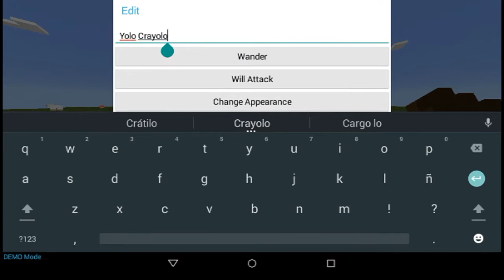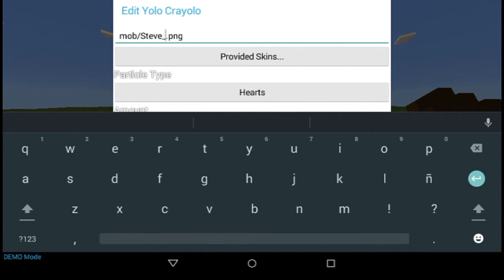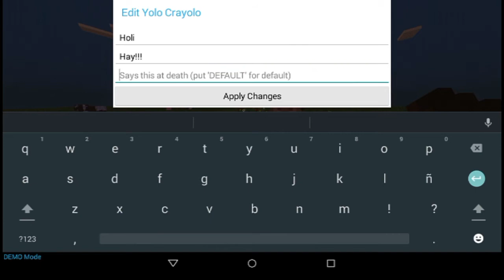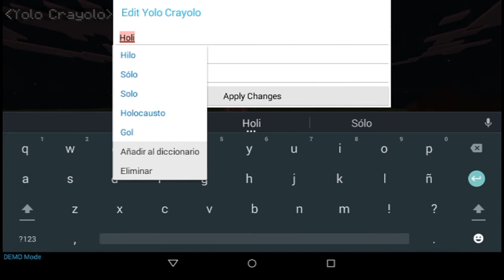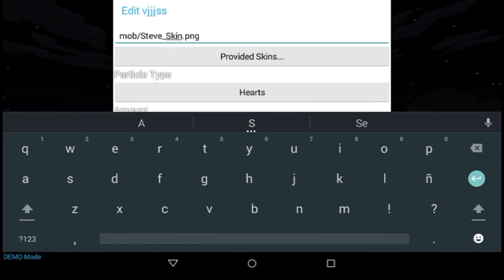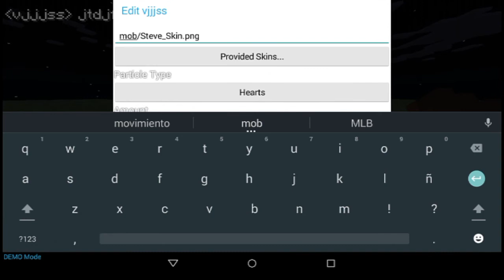NPCs Mod | Mods | Minecraft pe | 0.14.0 | Review | Skarmori369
🌟POR SI AUN NO LO HAS HECHO SOLO APRIETA EL BOTON DE SUSCRIPCION Y LISTO GRACIAS🌟

🌟 Tags ignore -.- 🌟

Minecraft Pocket Edition Server 0.14.0
Minecraft Pocket Edition
Minecraft PE servers
Minecraft Pocket Edition servers beta
Spleef En Minecraft Pocket edition, Mejores Partidas Minecraft PE!.
Como Poner Mapas a Minecraft PE 0.14.1
Como Instalar Mapas A Minecraft PE 0.14.0
Mods Para Minecraft PE 0.13.1 xD
Como Encontrar el Portal del End En MCPE 0.14.1
Mejores Mods Para MCPE 0.14.1
Súper Texturas Para Minecraft PE 0.14.1
El Mejor Juego de Dbz Para Android
Server Oculto de LBSG :v
TAGS QUE DEBES IGNORAR
review
portal mod
otra dimension mod
Mapas minecraft pe
seeds minecraft pe
minimapa
actualizado
preview
Instalar mods minecraft pe
Minecraft pe android
Minecraft pe 0.13.1 apk
Mods minecraft pe 0.13.1
Minecraft para android
Minecraft pe windows phone
minecraft paraios
minecraft windows 10 edition
minecraft pe gratis
textura
Huahwi
pack de texturas
texturaas para minecraft pe
Mods gratis
mejores shaders
mejores mods
minecraft pe 0.13.1 gratis
mods gratis
server minecraft pe 0.13.1
mejores server minecrat pe
minecraft pe moto g
texturas minecaft e 0.13.1
5 mejores mods minecraft pe
5 mejores texturas
Geometry dash
5 mejores server
minecraft full
mapas para minecraft
Casa moderna
como instalar mods minecraft pe
como instalar texturas minecraft pe
hg
inpvp
suvirval games
egg wars minecraft pe
minecraft pe 0.14.0 apk / minecraft pe 0.13.0 apk
minecraft pe 0.14.3 Alpha apk / minecraft pe 0.14.0 android
server para minecraft pe 0.14.0
Directos
los mejores servers para minecraft pe 0.14.0
como usar blocklauncher
como hacer casas modernas en minecraft pe
Apixelados
trucos para android
como rootear el android
root para android
motorola moto g trucos
android motorola moto g
actualizar motorola moto g sin root
como grabar la pantalla de android
como grabar la pantalla de android sin root
rotear android sin pc
rootear android sin pc
seed
las mejores seeds para minecraft pe 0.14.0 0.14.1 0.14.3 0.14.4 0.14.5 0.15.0
las mejores seeds para minecraft pocket edition 0.14.0
uhc
build uhc
biomas de minecraft pe
como hacer server en minecraft PE
como crear server es minecraft pe
ice spikes hielo
biomas de hielo y nieve
shaders
minecraft shaders
shaders minecraft
shaders hermosas
minecraft pe
server pe
Tgn
Modern Combat
Modern Combat 5
vergaland
serié de minecraft
crear server minecraft pe 0.14.0
hg
elrubiusomg minecraft
top 5 mods para minecraft pe 0.14.X
top servidores minecraft pe
server de the walls minecraft pe
server de escapa de la bestia minecraft pe 0.14.0
vegetta777 minecraft
plugins
server
servidor
Cinema4D android
Pack GFX para android o pc
las mejores seeds para minecraft pocket edition 0.13.0
Nuevo Server De Escapa Dela Bestia, Server Escapa De La Bestia, Momentos Graciosos De Vegetta777 Y Willyrex, Juegos Del Hambre Minecraft Pocket Edition, Minecraft Pocket Edition Nueva Vercion 0.15.0, Mods Para Minecraft Pe 0.14.1, Nuevo Server Caputara La Bandera Minecraft Pe 0.14.0 Pocket